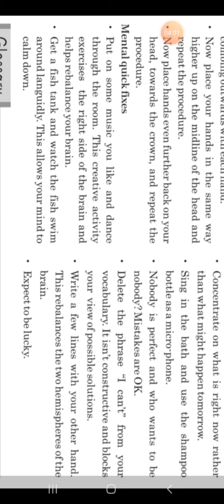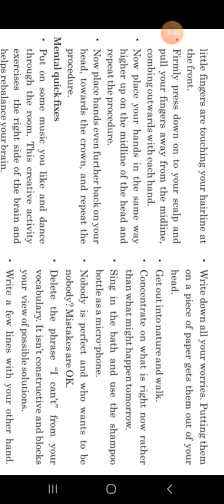English Std.12th Unit -3 Read -2 Part -3